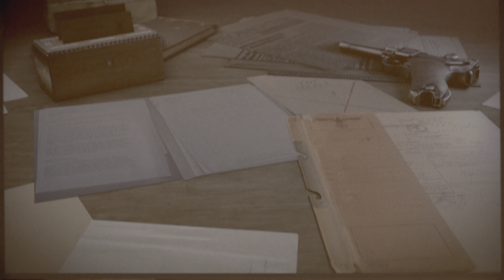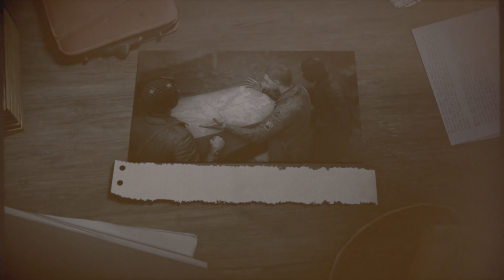Sniper Elite 5 - Gameplay PS5 - Mission 12 Conqueror - ONLY ASSAULT RIFLE - Rural junction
Sniper Elite 5 - Gameplay PS5 - Mission 12 Conqueror - ONLY ASSAULT RIFLE - SanceszKO gameplay